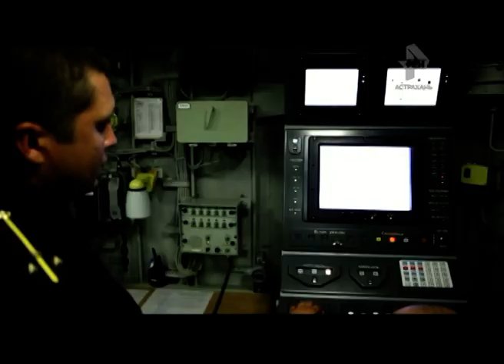Моряки Каспийской флотилии принимают участие в «Кубке Каспия 2015» 16+